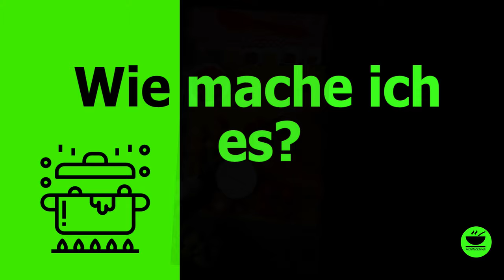Leckeres Frühstücksrezept - Shakshuka 🍅 🍳im OptiGrill von KochMalSchnell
Heute mache ich Shakshuka 🍅🍳 im OptiGrill - bestes Frühstücksgericht ever! Das ist ein wirklich extrem leckeres Rezept aus Nordafrika, wohl Tunesien! In Israel soll es das TOP-Frühstücksrezept sein. Ich liebe es, seit ich es das erste Mal gemacht habe, auch wenn es etwas aufwändiger ist. Ich habe es für Euch mal umgesetzt auf den OptiGrill, das geht nämlich auch.

Schaut`s Euch an, ich glaube es gefällt Euch! Denkt daran: Jeder kann kochen! Besucht mich auf meinem Blog, hier ist der direkte Link zur Rezept seite:

Zutaten
1 Gemüsezwiebel, in dünnen Streifen
1 Zehe Knoblauch, gepellt und klein gehackt
1 rote Paprika, in dünnen Streifen
2 Fleischtomaten, gewürfelt
2-3 EL Olivenöl
1 Msp. Kreuzkümmel
1 TL süßes Paprikapulver
1/2 TL Chiliflocken
1 TL Zucker
1 Dose (400 ml) gehackte Tomaten
Salz
Pfeffer
100g Schafs- oder Hirtenkäse
4 Eier
1 Bund Petersilie
Zubereitung
1. Backschale in den OptiGrill einsetzen und manuell, rot vorheizen
2. Zwiebeln und Paprika in Olivenöl 5 – 10 Minuten bei geschlossenem Deckel, Essstäbchendazwischen, weich braten, Knoblauch hinzugeben, kurz mitbraten
3. Gewürfelte Tomaten zugeben und weitere 5 Minuten mitbraten
4. Dosentomaten und alle Gewürze zugeben, kräftig mit Pfeffer und Salz abschmecken und alles 10 – 15 Minuten mit geschlossenem Deckel, Essstäbchen dazwischen, weiterbraten, bis nur noch wenig Flüssigkeit vorhanden ist
5. Nun den Käse über die Fläche bröckeln und mit einem großen Löffel vier Mulden in die Oberfläche drücken
6. Die Eier vorsichtig aufschlagen und in die vier Mulden gleiten lassen, Eiweiß vorsichtig etwas verteilen, ohne das Eigelb zu zerstören
7. Die Masse nun je nach gewünschter Konsistenz des Eigelbs bei voller Hitze und geschlossenem Deckel stocken lassen, mindestens so lange, bis das Eiweiß geronnen ist
8. Petersilie klein hacken und über die Shakshuka streuen, heiß mit Baguette oder auf einem Toast servieren
KochMalSchnell

___________ *Küchengeräte* 🍲 ___________

___________ *Küchenutensilien* 🔪 ___________